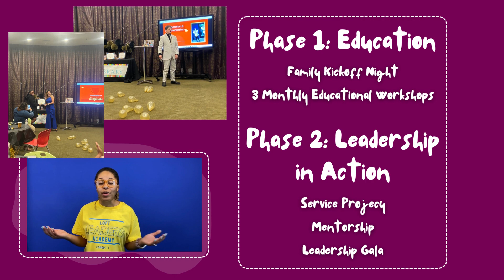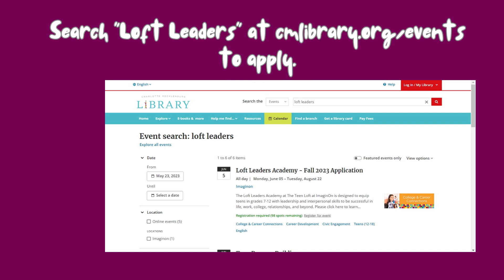Loft Leaders Academy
Loft Leaders Academy is a new teen program offering at Charlotte Mecklenburg Library. Currently the program is based at ImaginOn and serves teens in grades 7-12. Loft Leaders Academy incorporates each of the Library’s programming priority areas (Learning, Literacy, Creativity, Community, and Leadership & Life Skills). This program was designed to equip teens in grades 7-12 with leadership and interpersonal skills to be successful in life, work, college, relationships, and beyond.